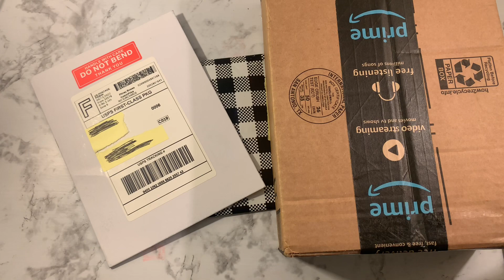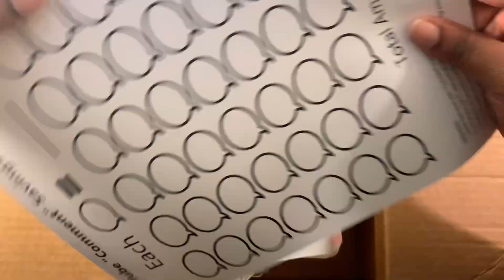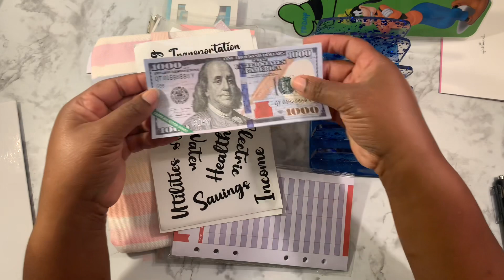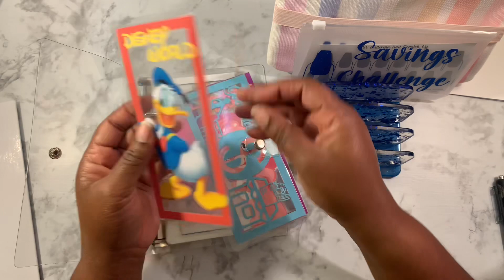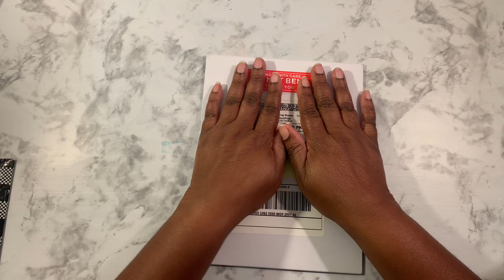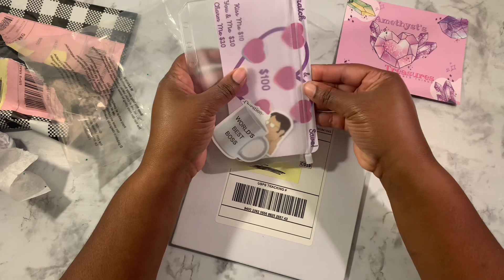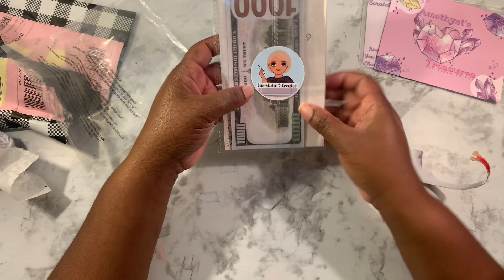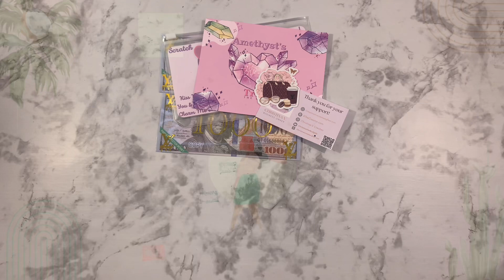Happy Mail/ @AmethystBudgets @BudgetingJustBecause @BudgetByTheBag@ChristinaVCreates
Hello everyone I am Nessa a single mother who is on a low income and a zero balanced based budgeter. Today I have happy mail.  Thank you for supporting this Channel.

Budget by the bag
Budgeting just because
Amethyst Budgets
Christina Vee budgets

Editing- Nessa and my broke best friend (aka my daughter)

Fetch code:
Would you like to earn some money just by scanning your receipts. Download fetch and use my code 👉🏾👉🏾👉🏾7QEKRU
You earn 2,000 points when you use my code.